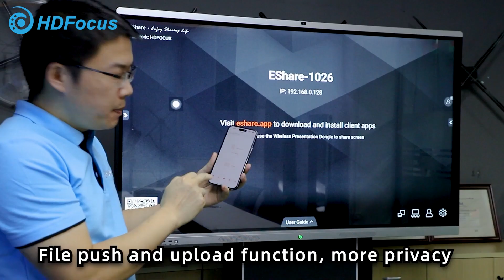Latest wireless projection system same as HUAWEI smart board